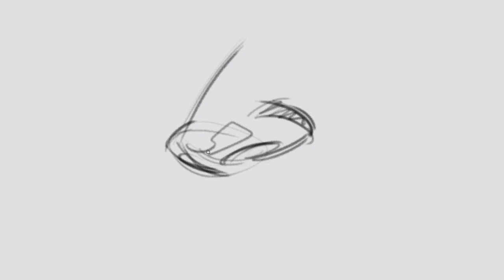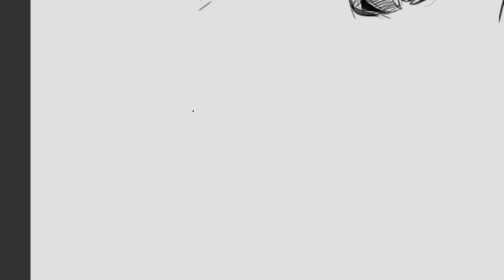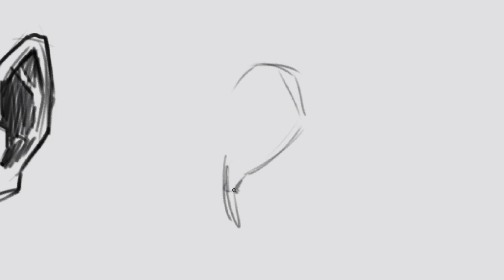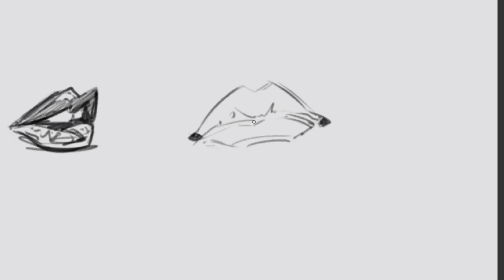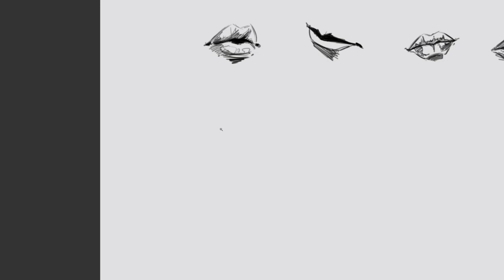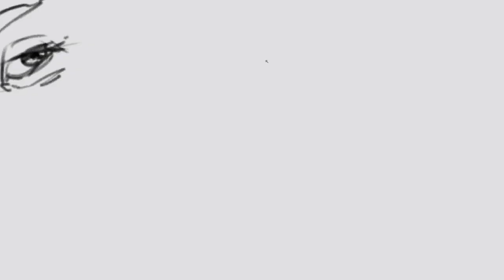Sketch VLog 2024.03.28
Features

Sketch VLogs are series where I share my authentic practices with all the mistakes. Mostly figures and visual development.